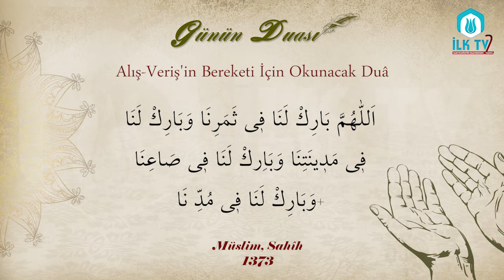Alış-Veriş'in Bereketi İçin Okunacak Duâ - Günün Duası - İLK TV